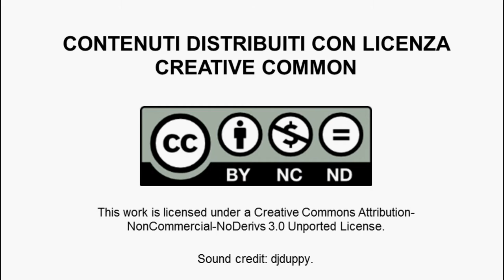Ferdinando Buscema, Personal branding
In questo video Ferdinando Buscema spiega che spesso le persone non sanno realmente quello che vogliono. Spesso ci si chiede: da dove iniziare per creare un proprio brand? E' necessario partire da una domanda fondamentale: Why you do what you do? Il punto fondamentale è: cosa ci guida, qual è la motivazione, qual è la nostra passione, cosa ci fa andare avanti? La domanda è molto semplice, mentre la risposta è molto complessa, ma è un ottimo punto di partenza per riuscire a generare e concretizzare le proprie idee.
Ferdinando Buscema, 39 anni, ingegnere meccanico e prestigiatore. Di professione si occupa di magic experience design. Lo speaker progetta esperienze sorprendenti, facendo leva su meccanismi psicologici rende lo spettatore protagonista di istanti di stupore. Ferdinando è un consulente specializzato nella progettazione di esperienze magiche per la crescita organizzativa.  Ha lavorato per marchi di lusso come Moleskine, Ferrari e Maserati.